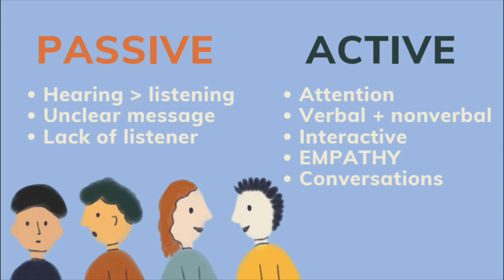Effective Listening Builds Empathy | Su Yeon Lim | TEDxYouth@JFKQRO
My TEDx talk is: Effective Listening Builds Empathy.  I am passionate about this topic because listening is an indispensable part of our lives, and we can all improve at it. One of the best ways we can shape our social relationships is by listening to others. What makes good listening so hard, but effective? Find out the key steps to active listening and how you can guide others using these steps. Hi! My name is Su Yeon Lim. I am currently in 10th grade and I like painting and cooking. This talk was given at a TEDx event using the TED conference format but independently organized by a local community.